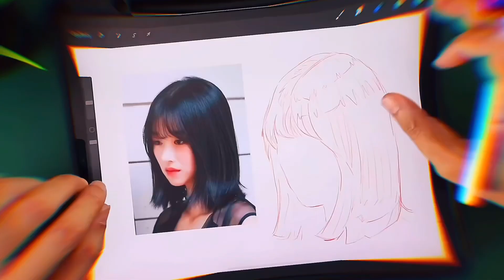Pex-cil [ PAINTING ] Painting a Man | วาดด้วย Procreate | Time-lapse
Pex-cil [ PAINTING ] Painting a Man| วาดด้วย
Procreate | Time-lapse
📲 ลงเรียน "คอร์สวาดรูปออนไลน์" เรียนที่ไหนก็ได้

🖌️ ซื้อ “บรัช”  ต่างๆ และบรัชเพ้นท์ภาพคน

📝 “วิธีการสมัครเรียน” คอร์ส และ ซื้อบรัช ของ Pexcil course

📬 “ข่าวสาร และโปรโมชั่น”

ได้ที่เพจ Pex-cil

🖥  อยากเรียนไลฟ์วาดอื่นๆ
เข้าไปเรียนในกลุ่ม ได้เลย

🖼 ดูผลงานของผมได้ที่